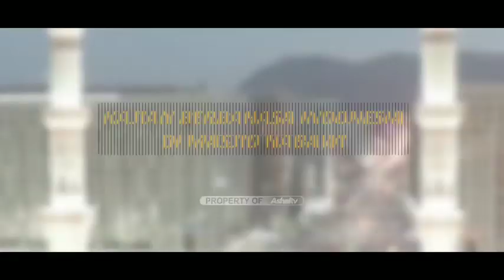Kajian Berbahasa indonesia di masjid nabawi